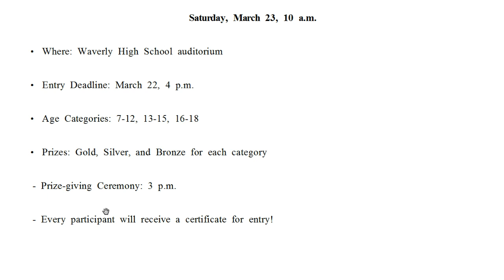독해연습 4A-19 (009).mp4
올리브입시영어 독해연습 4A-19